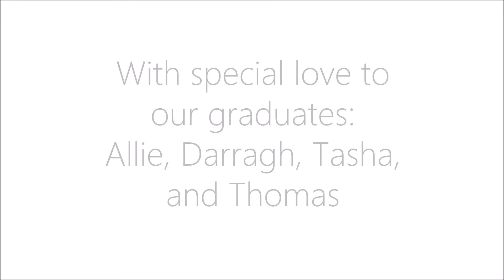2016//2017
the soul-fam touching on another incredible year of a cappella singing. a special shoutout to our lovely graduates; allie, darragh, tasha and thomas.
it's been a legendary time to say the very least! wishing everybody a lovely end of term.